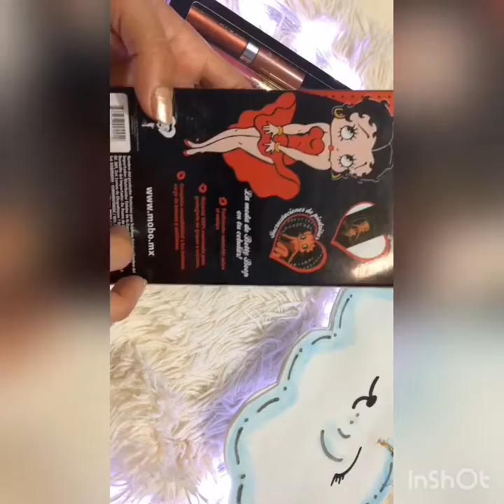tendencia para otoño liquit mate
Cosmeticos para OTOÑO 2020